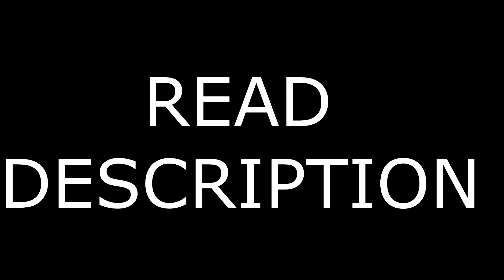MR Potato reacts to KABALI trailer review by jaby koay!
This is Mr.POTATO From INDIA. He hates others Making money of someone else Video. He Decides to do the same. He is Modern day Robinhood :P .
Also he hates every reaction channel. Mr potato no good in English so plz no grammar nazi shit. He provides the same level of entertainment as the reactionists provide.
Mr. POTATO will try his best to patronize Fellow Indians in the same way as some have done. " PATRONIZE THEM AND THEY WILL KISS YOUR FEET" - SOME random youtube comment